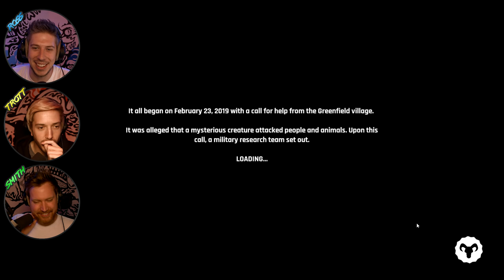The Goatman | Havin' A Bash!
● Post Stuff Here:
Hat Films - 4th Floor
13 Queen Square
Bristol
BS1 4NT